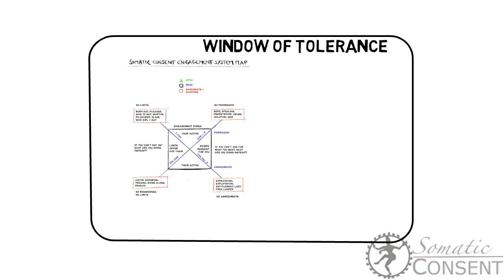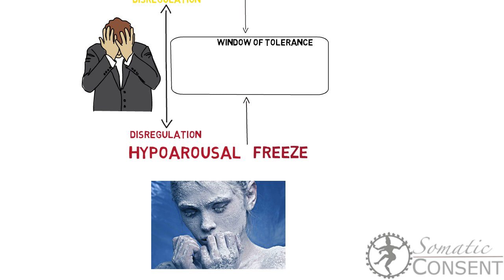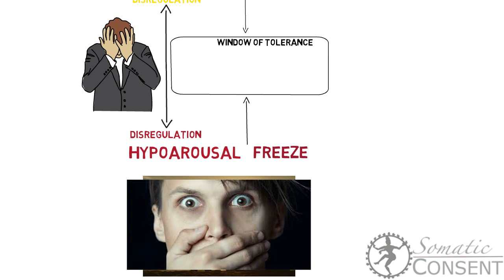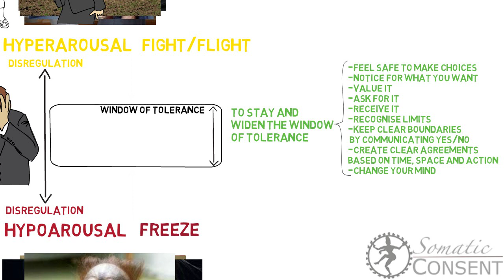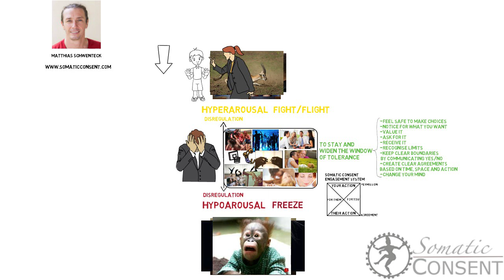Window of tolerance map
I this video i introduce you to the window tolerance and the how to stay in and widen your window of tolerance with the somatic consent engagement system if you like to know more please stay tuned

The 3-Minute Game
 "you must ask for what you really want, don’t go back to sleep”,

3 Minute Game - App

Join the SomaticConsent community and get support

The
Window of tolerance is a term used to describe the zone of arousal in which a person is able to function most effectively.

When a person is within their window of tolerance the brain is functioning well and can effectively process stimuli.